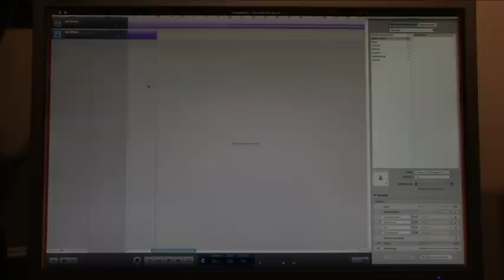Singing in GarageBand (How to use Auto-Tune)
Are you a bad singer? Try using auto-tune in Garageband!

Learn how to film yourself and others with our brand new course

Use the same effect as the big artists use to reach those high notes! "Auto-tune" is amazing, and it works really good! Just listen how I sing the beginning of "My heart will go on", with and without the "Auto-Tune"! Enjoy! :D